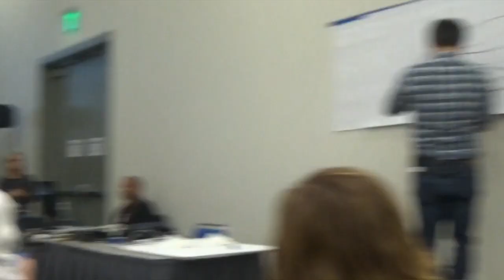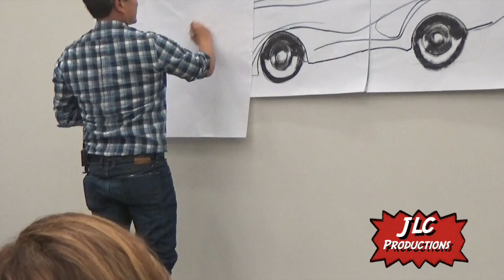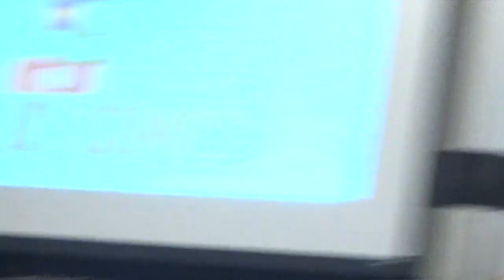Jim Lee draws Bat Mobile at Comic Con 2015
Jim Lee from DC Comics draws Bat Mobile DC Comics The Art of the Brick  at San Diego Comic Con 2015.